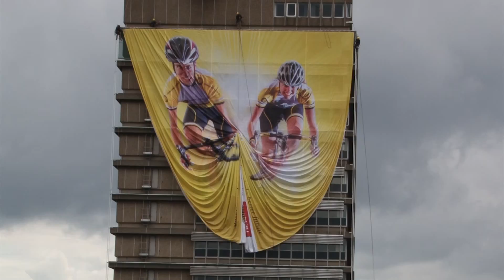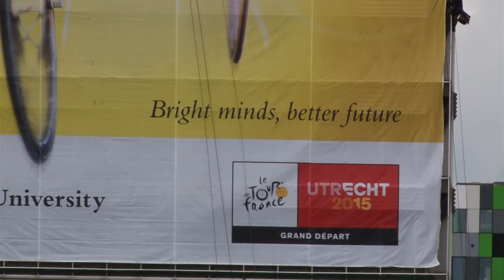het Van Unnik wordt ingepakt